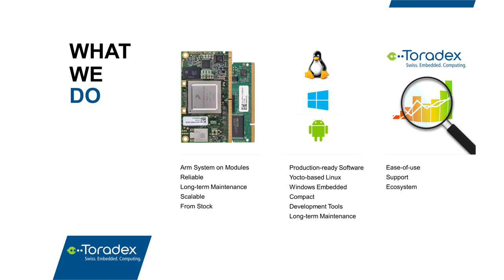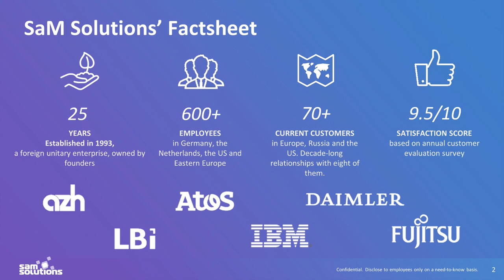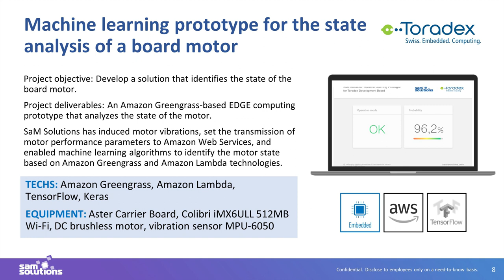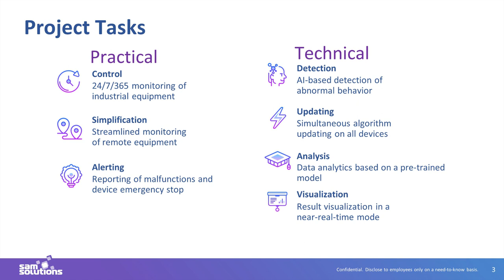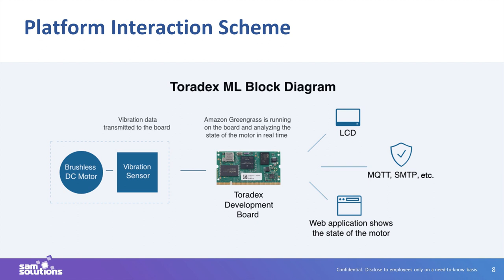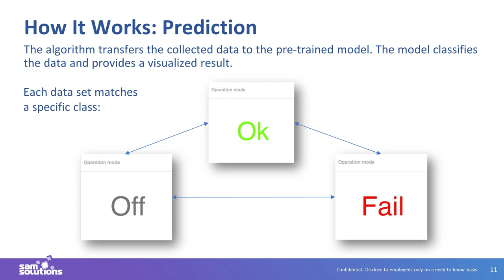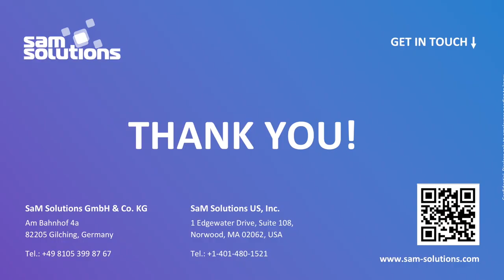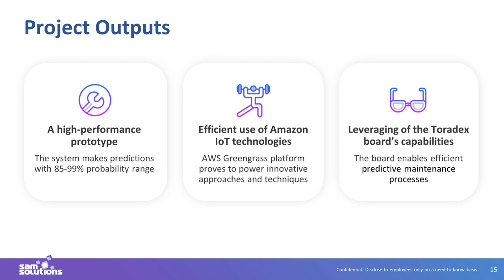Webinar On-Demand: Build a Predictive Maintenance System with AWS Greengrass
In this technical webinar, you will learn how to build a predictive maintenance system for a simple fan. We also demonstrate the basic concepts used in a real-world application. For this demo, we use a vibration sensor to detect the state and anomalies of the electric motor with the help of Machine Learning.

In order to make sure we can detect the condition of the motor even with interrupted or slow cloud connectivity, we have used AWS Greengrass on a Colibri iMX6ULL System on Module running Linux.

The solutions are presented via a live demo.

Key takeaways:
 - Learn how to build a simple predictive maintenance system with offline capabilities
 - Understand how to use AWS Greengrass on a Colibri System on Module based on NXP® i.MX 6ULL running Linux
 - Get insights into the deployment of machine learning models on an Arm®-based Edge Computing device

00:1:11 Introduction to Toradex
00:03:44 Introduction to Sam Solutions
00:07:27 Technical Session and Demo
00:22:18 Q&A